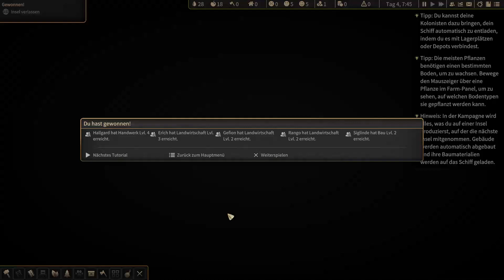Produkttester 🎮 Let's Play Kubifaktorium Deutsch #001 Tutorial 2-3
▬ Über Produkttester vom Verbraucher für Verbraucher ▬▬▬▬▬▬▬▬▬▬▬▬
Produkttests über ein großes Spektrum an Produkten. Produkttest aus Sicht eines Verbrauchers für Verbraucher. Das erwartet Euch hier auf diesem Kanal. Ich sage Euch meine ehrliche Meinung für die Produkte die ich teste. Viel Spaß wünscht …Euer Thorsten

▬ Kubifaktorium Beschreibung ▬▬▬▬▬▬▬▬▬▬▬▬
Baue und verwalte eine Kolonie, nutze Automatisierungs- und Transportsysteme und erkunde fremde Inseln in Kubifaktorium.
Kubifaktorium ist ein herausforderndes Aufbau- und Wirtschaftssimulationsspiel. Der Spieler muss eine koloniale Siedlung auf einem fremden Planeten aufbauen und verwalten. Das Spiel bietet Bergbau, Landwirtschaft, Handel und Kampf. Die Grafik und Musik sind fesselnd. Kubifaktorium ist für Anfänger und erfahrene Spieler geeignet und ein faszinierendes Spiel, das stundenlang unterhalten kann.

▬ Infos zum Spiel Kubifaktorium ▬▬▬▬▬▬▬▬▬▬▬▬
►Entwickler: Neomateria Games GmbH
►Publisher: Neomateria Games GmbH
►Veröffentlichung: 3. Juli 2019

► Rode Wireless GO II
► Sony Vlog-Kamera ZV-1
►Rode smartLav + Lavalier Mikrofon
►Walimex Pro Teleskop Hintergrundsystem
►Samsung Galaxy S22
►Zoom H1n Audio-Recorder
► K&F Concept Kompaktes Kamera Stativ
►GoPro HERO9 Black
►Rollei Stady Butler Mobile 3
►Drohne DJI Mini 2

▬ Info ▬▬▬▬▬▬▬▬▬▬▬▬
Wenn Ihr klickt und kauft: Danke für deinen Support! :)